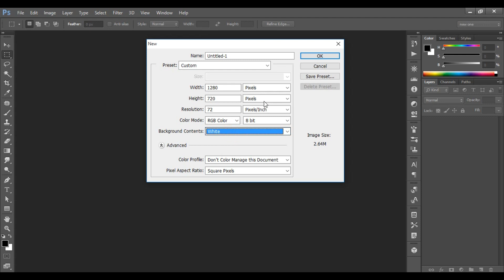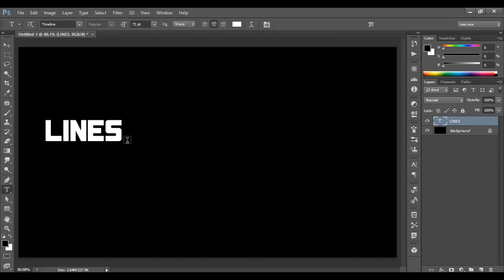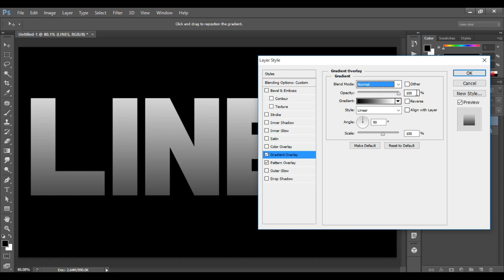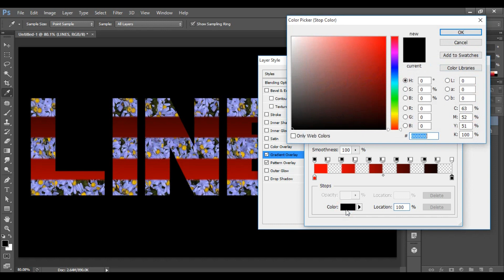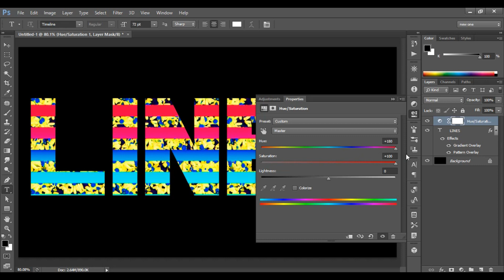Text Effect in Photoshop | Color and Pattern Stripe Text Photoshop Tutorial by Ps Art